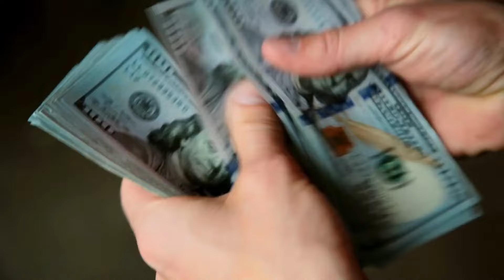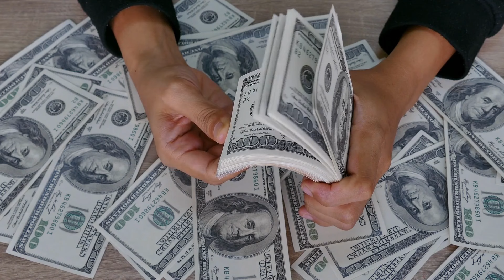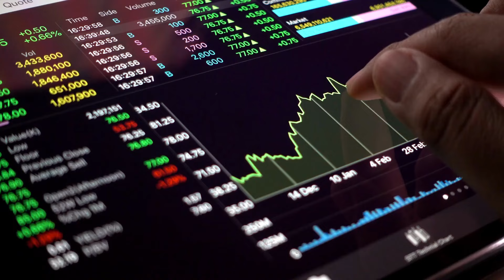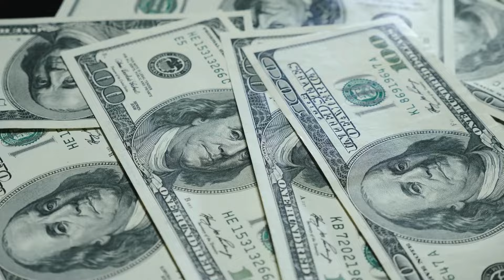টাকার বাচ্চা ফোটে - Secret of investment little by little | How to Achieve Financial Stability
এই ভিডিওতে, আমরা আর্থিক স্থিতিশীলতা এবং নিরাপত্তা সম্পর্কে আলোচনা করব এবং এটি কীভাবে অর্জন করা যায় তা নিয়ে আলোচনা করব। আমরা একটি দৃষ্টিভঙ্গি তৈরি করার গুরুত্ব এবং একটি বাজেট তৈরি করার গুরুত্ব নিয়ে আলোচনা করব। আমরা সংরক্ষণ এবং বিনিয়োগের মৌলিকতা এবং আপনার টাকা আপনার জন্য কাজ করার উপায় নিয়ে আলোচনা করব। ছাত্রদের জন্য আমরা ঋণ পরিচালনা, জরিমানা তৈরি করা এবং আপনার সম্পদ সুরক্ষা করার উপায় নিয়ে আলোচনা করব। আপনি আপনার আর্থিক পথে নতুন শুরু করতে চান কিংবা আপনার বর্তমান অবস্থাকে উন্নয়ন করতে চান, এই ভিডিওটি আপনাকে সফলতার জন্য প্রয়োজনীয় জ্ঞান এবং সরঞ্জাম সরবরাহ করবে। তাই, বসে থাকুন, সামনে আসুন এবং আপনার আর্থিক মুক্তির পথে এগিয়ে যান!

In this video, we will explore the topic of financial stability and security, and how to achieve it. We will discuss the importance of having a solid financial plan, setting financial goals, and creating a budget. We will also cover the basics of saving and investing, and how to make your money work for you. Additionally, we will provide tips on how to manage debt, build an emergency fund, and protect your assets. Whether you're just starting out on your financial journey or looking to improve your current situation, this video will provide you with the knowledge and tools you need to achieve financial stability and security. So, sit back, relax, and get ready to take control of your finances!

Quick Facts is a community of Self-Improvement and Personal Development for people who want a better living and a successful life with fewer regrets but more fantastic life experiences.
Here we share Life's Wisdom, Self-Help Education/Knowledge, Process for Prosperity, and Guide for your Success.